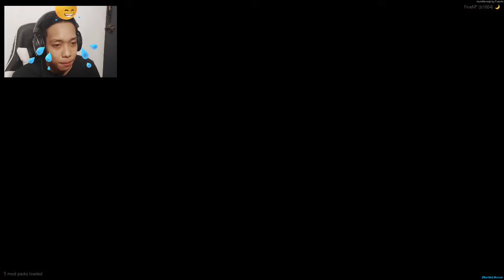I found this TRUCK on the secret BUNKER in GTA 5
for channel membership you can use the imoji by typing this codes👇

Cheaters
Number1
Tueng
Wazzup

Members can use this family name to quickly